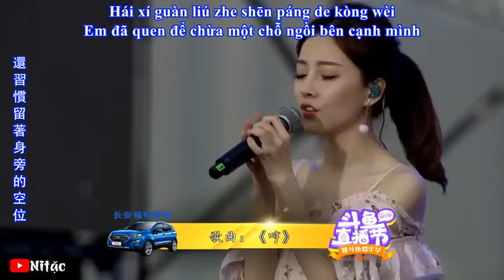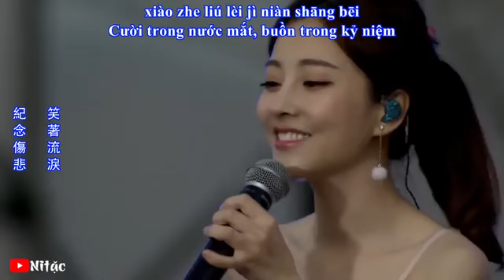(Douyu Festival) Thẩm Khiết Khiết - Phùng Đề Mạc | 沈潔潔 - 馮提莫 Feng Timo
Hey guys,